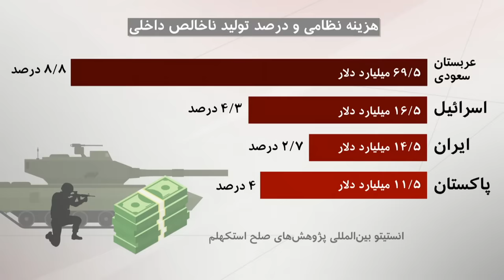آیا ایران بزرگترین برنامه موشکی را در خاورمیانه دارد؟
گزارش تازه سازمان اطلاعاتی پنتاگون می گوید ایران، به رغم تحریم‌ها، بزرگ‎ترین برنامه موشکی را در خاورمیانه دارد. ایران می گوید برنامه موشکی‌اش جنبه دفاعی دارد و بر سر آن مذاکره نمی کند.

پرهام قبادی گزارش می‌دهد.